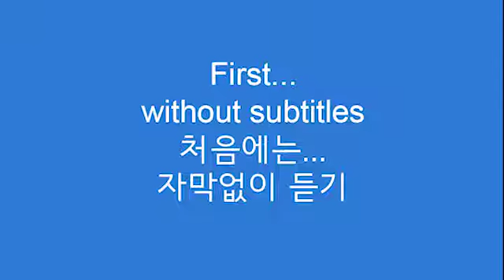모든 구름에는 실버 은빛 빛이 있다 - Every cloud has a silver lining - 영국 아재 Dave's Den English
“Every cloud has a silver lining” - "안좋은 상황에도 긍정적인 면이 있다"

Meaning-  No matter how bad a situation might seem, there is always a good aspect to it.

뜻- 아무리 상황이 나빠 보일지라도, 거기엔 항상 좋은 측면이 있습니다.

Example

I was really annoyed yesterday because my flight was delayed by 4 hours...but while I was waiting in the airport...I met an old friend that I hadn’t seen for more than 20 years!...I guess every cloud has a silver lining.

전 어제 제 비행기가 4 시간이 지연되어 진짜 화가 났습니다...하지만 제가 공항에서 기다리는 동안...전 20년도 더 넘게 못 본 오랜 친구를 만났습니다!...전 안 좋은 상황에도 긍정적인 면이 있다고 생각합니다.